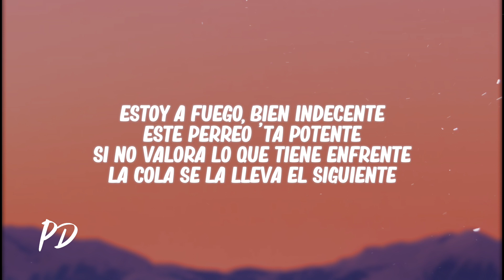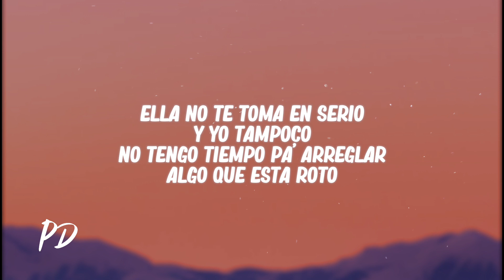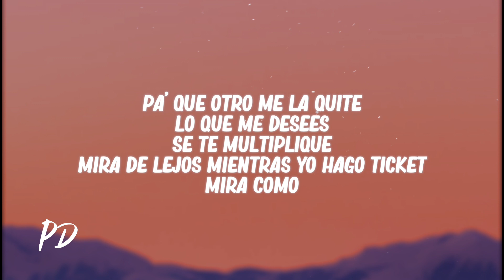Malucci - Yetti (Letra/Lyrics)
✘ Follow: @MalucciOfficial

🎤[Letra de "Yetti"]

[Pre-Coro]
No andamo’ en gente
Un perreo pa’ activar el ambiente
Despejar la mente
VVS, tamos claro
Un culo demasiado de caro

[Coro]
Yetti, Yetti, papi puro hielo
Rompiendo el suelo
Si tu ex pregunta dile que ti, que ti
Sali con las panties
Que tu me compraste
Pa’ que otro me la quite
Lo que me desees
Se te multiplique
Mira de lejos mientras yo hago ticket
Mira como

[Verso 1]
Estoy a fuego, bien indecente
Este perreo 'ta potente
Si no valora lo que tiene enfrente
La cola se la lleva el siguiente
Y la música me suelta más
Ahora que estoy soltera
Encuéntrame bellaqueando
Debajo de una palmera
Haciendo lo que quiero
Con el macho que yo quiera
Que rico que se siente
Ay papi, si tu me vieras
Y el kick acelera
Como para mover el culo
Te la bebes por tus panas
Y me tira mas de uno
Piensas que con esa tipa
Mal me vas a hacer sentir
Lo que sea que en la noche te deje dormir

[Coro]
Rompiendo el suelo
Se te multiplique
Mira como

[Verso 2]
Ella no te toma en serio
Y yo tampoco
No tengo tiempo pa’ arreglar algo que esta roto
Tas pidiendo mucho papi
Para tan poco
Y tengo otro nuevo
De este culo devoto
Dice que soy la number one
De su top ten
Si falta marimba
Yo le roto el pen
Quien te la mueve así de bien
Papi en la carretera no le bajo
No le bajo, ya no le bajo
Tu sigue enchula'o
Que yo ni caso
Hace rato te mande pal’ carajo

[Pre-Coro]
Despejar la mente
VVS, tamos claro

[Coro]
Rompiendo el suelo
Se te multiplique
Mira como